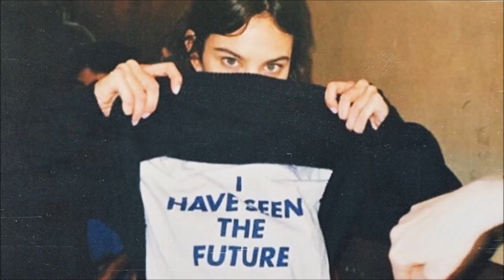Frost - Overtones (Extended Mix)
Genre: Breaks / Melodic House & Techno
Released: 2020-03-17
Label: Anjunadeep
Artist: Frost

*Respect The Artist By Purchasing Your Own Copy*